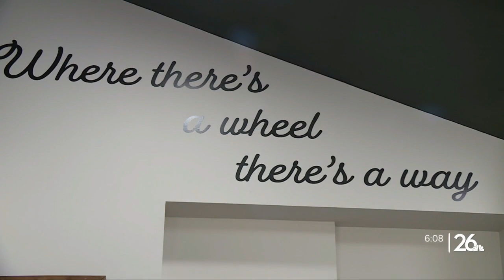Local group fundraising to expand Fox River trail network